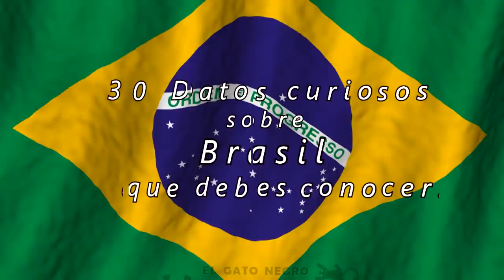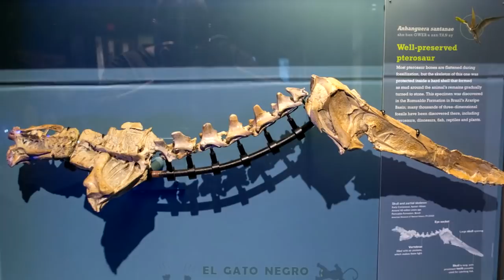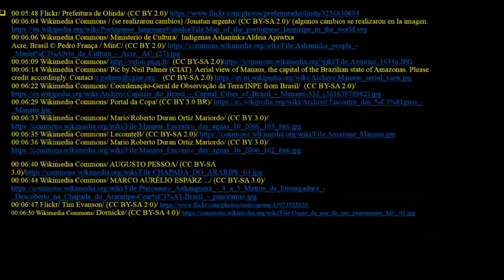Descubre lo que SUCEDE EN EL CORAZÓN DEL AMAZONAS, y otros DATOS CURIOSOS SOBRE BRAZIL.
En este vídeo, conocerás un poco mas sobre el país y la cultura de Brasil, así como algunos datos curiosos, que quizás no conozcas.
La historia detrás del nombre del país, ademas de sus otros carnavales, y la población indígena y de ascendencia europea que sorprendentemente tiene grandes asentamientos en el país, de hecho hay lugares donde se hablan idiomas europeos en su mayoría.
Entre las cosas mas curiosas esta la ciudad de Manaos, justo en el corazón de la selva amazónica, allí se da un suceso natural que puede dejarnos estupefactos, pues se encuentran las aguas de 2 ríos amazónicos cuyas aguas no se unen.
Con los incendios forestales que suceden en el Amazonas, y con algunos detalles que se ofrecen en este vídeo, donde se puede apreciar que la riqueza natural de Brasil, es sumamente incalculable.
Los créditos del material utilizado aparecen al final del vídeo.